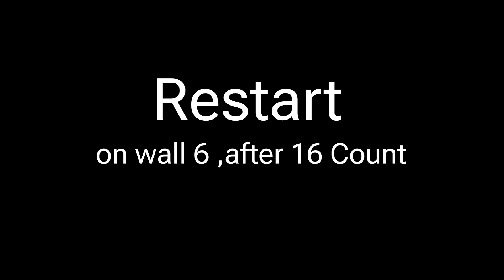A NEW DAY HAS COME REMIX 2024 - Line Dance (Dance & Tutorial)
Count:

32

Wall:

4

Level:

High Beginner

Choreo:

Ainy Liu (INA) & Dwi Kusumawati (INA) - November 2024

A New Day Has Come (Radio Remix) - Céline Dion